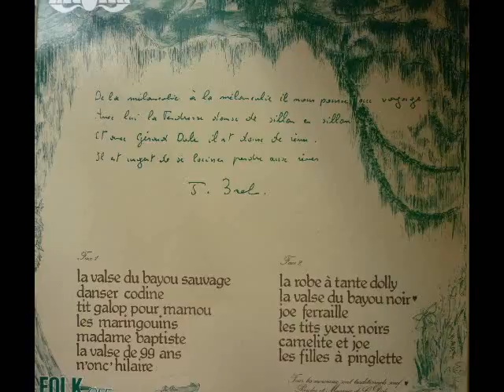La robe a tante Dolly - Gerard Dole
Traditional cajun music from Louisiane